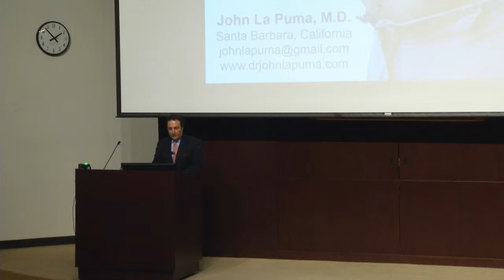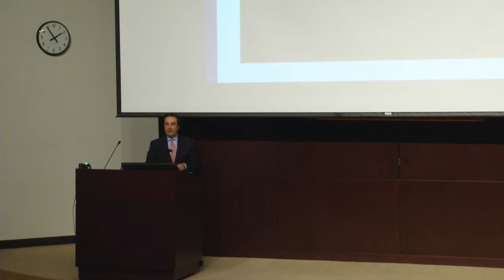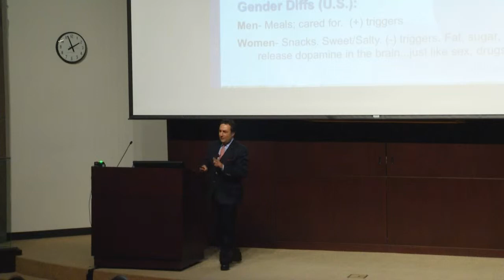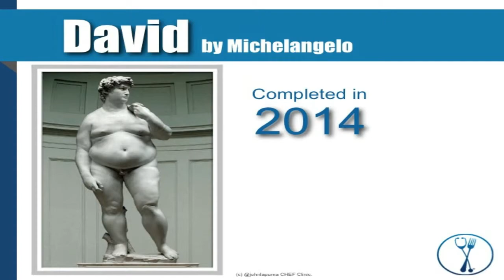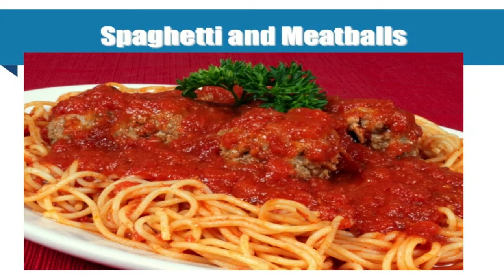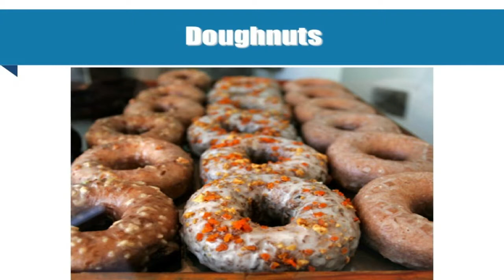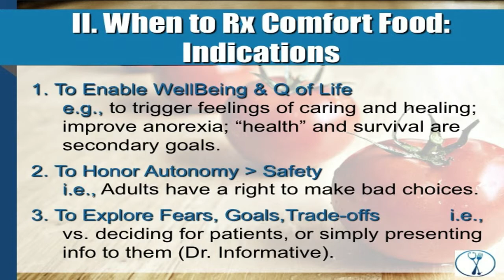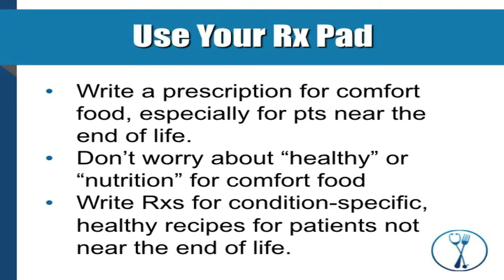MacLean Conference 2014- John La Puma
Comfort Food Can Cure: A Short Demo
John La Puma, MD, Chef Clinic